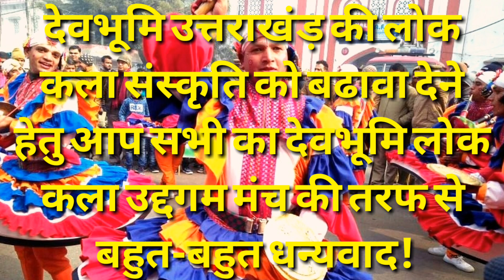छलिया नृत्य देवभूमि उत्तराखंड़ की अनौखी संस्कृति Devbhomi Lok Kala Udgam Charitable Trust Mumbai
नमस्कार
देवभूमि लोक कला उद्दगम मंच एवं चॅरिटेवल ट्रस्ट के मुख्य उद्देश्य
देश विदेशों में उत्तराखंड एवं देश की संस्कृति को बढ़ावा देना!आपदाग्रस्तों भूकंपग्रस्तों एवं असहाय जरूरतमंदों की यथासंभव आर्थिक मदद करना
बच्चों पुरुषों एवं महिलाओं का मनोबल बढ़ाने एवं लोक कला संस्कृति को बढ़ावा देने हेतु प्रेरित करना एवं उचित ट्रेनिंग देकर मंच प्रदान करना
देवभूमि लोक कला उद्दगम मंच उत्तराखंड के मुंबई प्रवासी कलाकारों का एक संगठित मंच है जो समय समय पर देवभूमि उत्तराखंड की लोक कलाओं एवं संस्कृति को विकसित करने हेतु मुंबई में धार्मिक सामाजिक एवं सांस्कृतिक कार्यक्रमों का आयोजन करते हैं इसके अलावा देवभूमि लोक कला उद्दगम चैरिटेबल ट्रस्ट टीम आपदा पिढ़ितों अनाथाश्रमों एवं वृद्धाश्रमों में जरुरतमंदों की मदद के लिए सामाजिक कार्यक्रम करते रहते हैं!
नमस्कार
देवभूमि लोक कला उद्दगम चॅरिटेवल ट्रस्ट द्वारा मुंबई में अब तक आयोजित धार्मिक सांस्कृतिक एवं सामाजिक कार्यक्रम !
8- उद्दगम दिवस 2019 सिपैजी मंगलवार 16 अप्रैल 2019 ऐरोली नवी मुंबई मेहता कॉलेज सेक्टर-19 ऐरोली

2 Devbhomi Lok Kala Udgam Charitable Trust Dailymotion Channel
6- Devbhomi Lok Kala Udgam Charitable Trust Website 2
8- Devbhomi Lok Kala Udgam Charitable Trust Twitter Account
10- Devbhomi Lok Kala Udgam Charitable Trust Reddit Account
11- Devbhomi Lok Kala Udgam Charitable Trust Tumbir Account
12- Devbhomi Lok Kala Udgam Charitable Trust Linkedin Account
14- Devbhomi Lok Kala Udgam Charitable Trust Pinterest Account
आप सभी के साथ एवं आशिर्वाद हेतु बहुत-बहुत धन्यवाद!